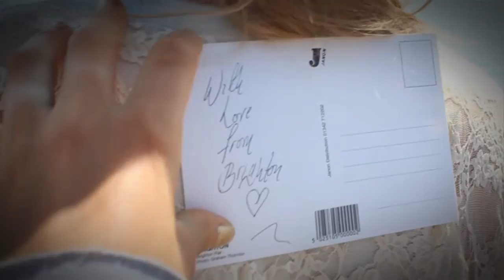A Postcard From Brighton - 2nd Upload